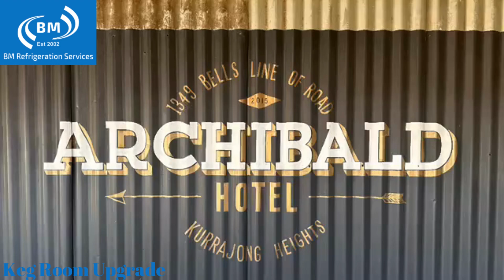Archibald hotel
🍻 Exciting News! The Archibald Hotel's keg room got a major upgrade! 🎉 Say goodbye to the outdated 70's vibe and hello to a state-of-the-art facility that's ready for the 21st century! 🚀🌟

We were thrilled to be called in to design a brand new keg room that could handle the 14 beers they have on tap, ensuring they can pour beer all day long with minimal waste and absolutely no downtime. 🍺💪

Despite the challenge of a narrow space, we conquered it with style! We installed food-grade stainless steel benches and a convenient lifting trolley for the kegs, maximizing efficiency and making the room look sleek and modern. 😎✨

But that's not all! To ensure the utmost safety, we followed Australian Standards and added a CO2 monitor to the new room. Safety first, always! ✔️

Oh, and guess what? The new keg room is fully compliant with the Building Code of Australia G1.2. We don't mess around when it comes to regulations! ✅

Here's the real game-changer: The upgraded room now boasts a top-of-the-line refrigeration system that can maintain a cool 2°C even on scorching hot 40°C days! 🌡️🔥 No more relying on a wimpy domestic air-conditioner that struggled to keep up.

Cheers to progress and innovation! 🥂 The Archibald Hotel's new keg room is ready to serve you the finest brews, with improved efficiency, reliability, and a touch of 21st-century flair. 🎊🏨